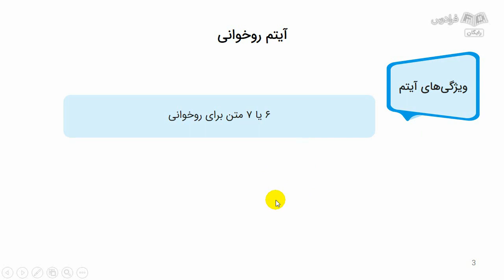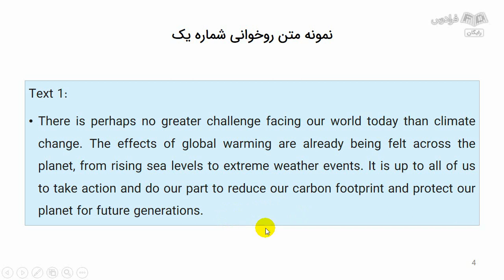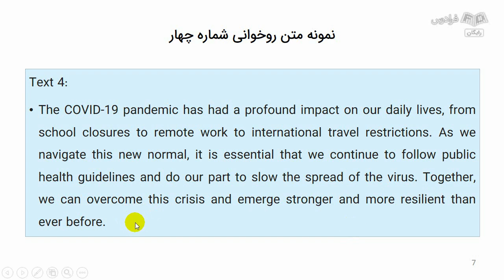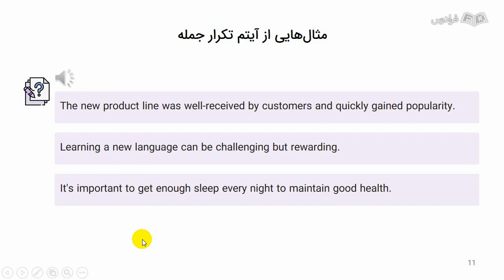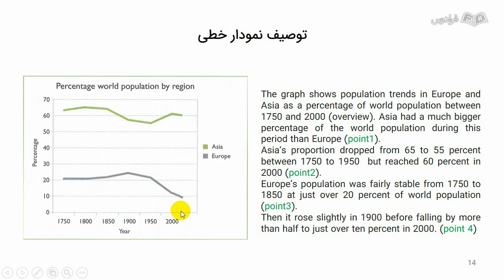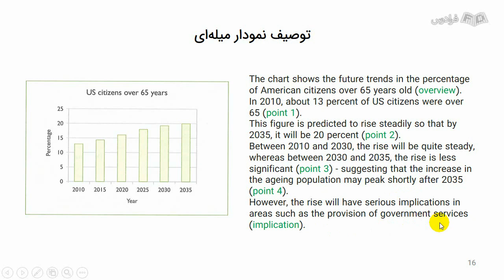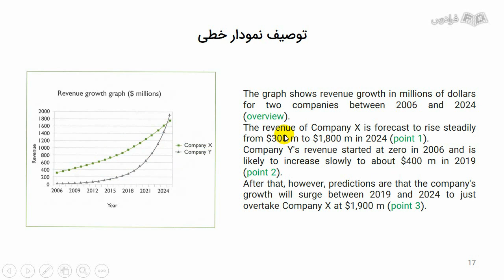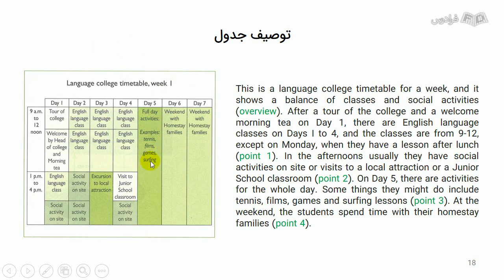آموزش آمادگی آزمون زبان پی تی ای PTE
FaraDars: برای دسترسی به نسخه کامل‌تر «آموزش آمادگی آزمون زبان پی تی ای PTE» و دانلود فایل‌های همراه آموزش روی لینک زیر کلیک کنید:

زمان‌بندی ویدئو:
0:00:00 درس ۱: روخوانی از روی متن
0:12:01 درس ۲: تکرار جمله
0:18:32 درس ۳: توصیف تصویر – نمودار خطی، دایره‌ای و میله‌ای
0:30:28 درس ۴: توصیف تصویر – نمودار خطی و جدول

آزمون PTE چیست؟

آزمون PTE، به معنی «آزمون تسلط به زبان انگلیسی پیرامون تحقیقات» است؛ که توسط شرکت پیرسون (Pearson) ارائه و در سطوح مختلفی از جمله آکادمیک، عمومی، کاربردی و آزمون‌های مهارت زبان برای مهاجرت به کشورهایی مانند استرالیا و نیوزیلند، برگزار می‌شود.

اهمیت یادگیری تکنیک‌‌های پاسخ‌‌دهی به سوالات آزمون PTE چیست؟

آزمون PTE برای سنجش هر مهارت زبانی، آیتم‌های گوناگونی را تدارک دیده که صرفا با دانش زبانی، نمی‌توان در این آزمون‌ها عملکرد عالی داشت و نمره مورد انتظار را کسب کرد. پاسخ‌دهی به هر یک از این آیتم‌ها نیازمند آشنایی کامل با شکل سوالات و مهم‌تر از آن، آگاهی از تکنیک‌های پاسخ‌دهی به این سوالات برای کسب بالاترین نمره ممکن است.

در این آموزش، ابتدا به روخوانی از روی متن، توصیف تصویر (نمودار میله‌ای، دایره‌ای و خطی) و پاسخ به سوالات کوتاه می‌پردازیم؛ سپس خلاصه‌نویسی متن، خواندن، نوشتن و پر کردن جای خالی را مورد بررسی قرار می‌دهیم. در انتها، سوالات چندگزینه‌ای با یک پاسخ صحیح و انتخاب واژگان ازقلم‌افتاده را به شما عزیزان یاد خواهیم داد.